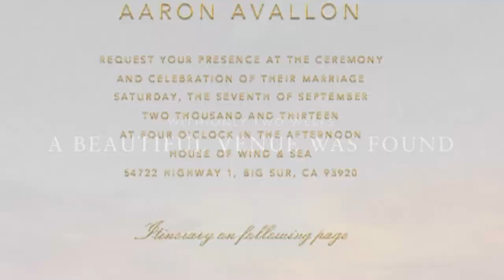Wedding Trailer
Tiffany and Aaron's Wedding Trailer